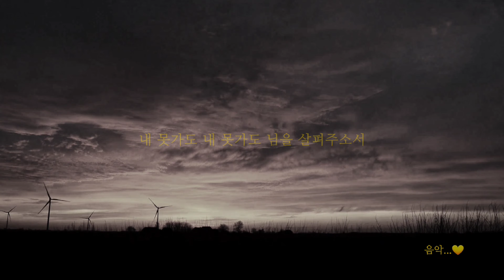김수철...별리(가사)